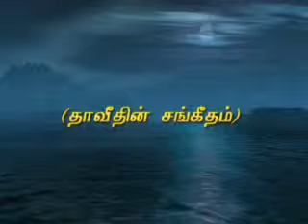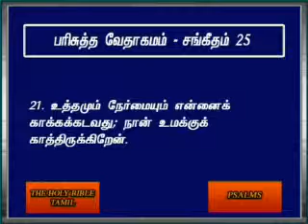Psalms 25 Tamil Video Bible